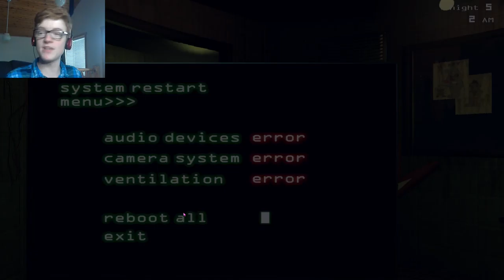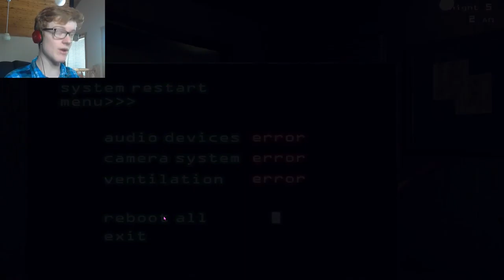I HATE YOU SPRINGTRAP! | five nights at freddys 3 #2